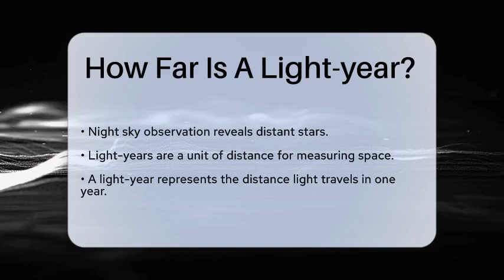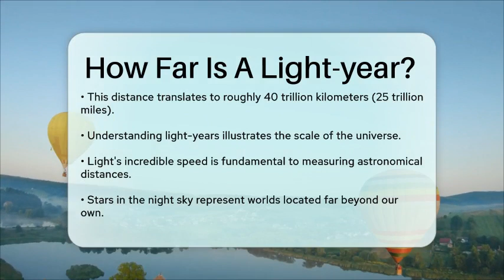How Far Is A Light-year? - Science Through Time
How Far Is A Light-year? Have you ever thought about the concept of a light-year and its significance in understanding the universe? In this informative video, we will break down the idea of a light-year, explaining what it is and how it helps us comprehend the vast distances in space. We will discuss the speed of light and how this measurement allows astronomers to communicate distances between celestial bodies more effectively than conventional units like kilometers or miles.

By examining examples, such as the distance to Proxima Centauri, the closest star to our solar system, we will illustrate just how immense these distances really are. This video aims to provide a clear understanding of how light-years function and why they are essential for our grasp of the cosmos.

Whether you're a space enthusiast or simply curious about the universe, this video will offer you a clearer perspective on light-years and their role in astronomy.

About Us: Welcome to Science Through Time, where we embark on an exciting journey through the fascinating world of science! Our channel is dedicated to exploring the incredible milestones that have shaped scientific discovery throughout history. From groundbreaking experiments to revolutionary theories, we delve into the stories behind the great minds and pivotal moments that have defined our understanding of the universe.